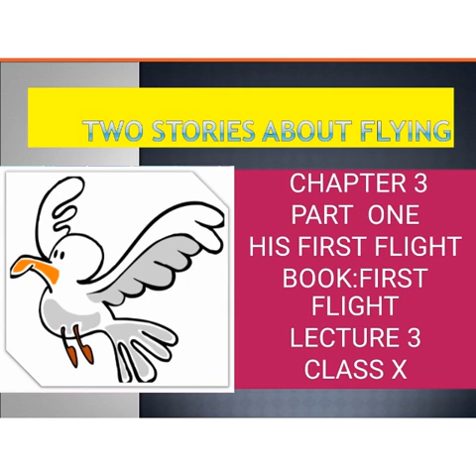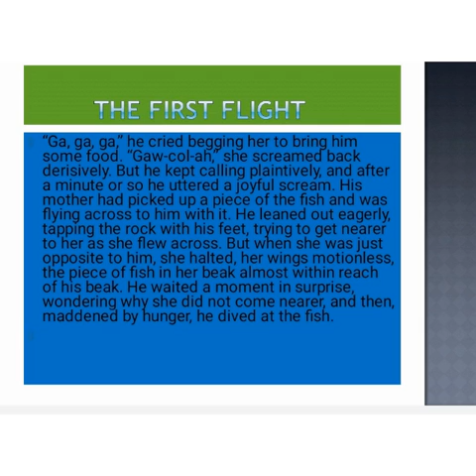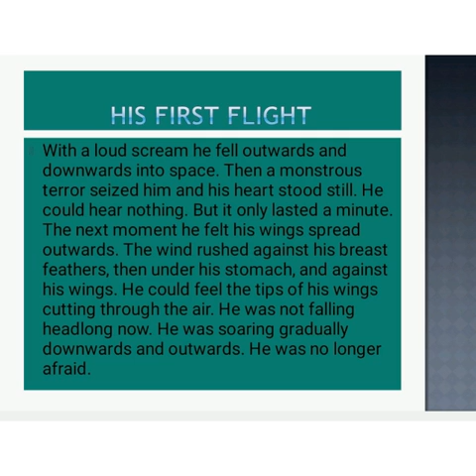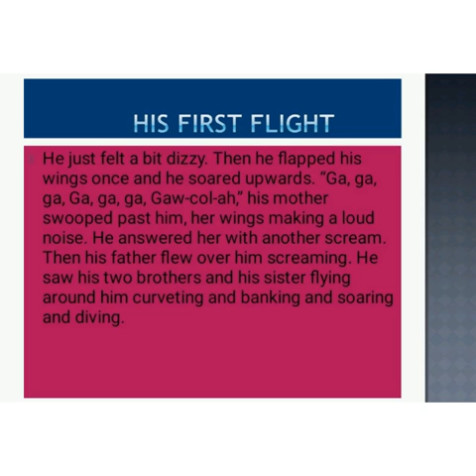English Class X First Flight -Two Stories About Flying Fiction 3 (Lecture 3)